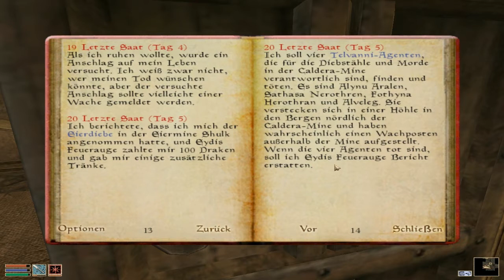Lets Play: Morrowind (Part 7)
Name: The Elder Scrolls 3: Morrowind + AddOns (Tribunal/Bloodmoon)
System: PC
Genre: Rollenspiel